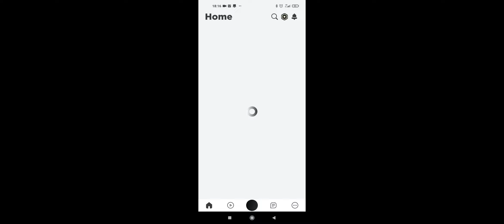Escape Papa pizza rear scary obby and piggy part 2